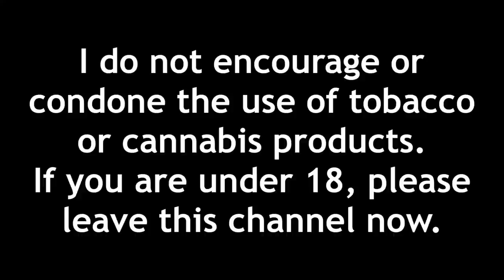Why are Cigarettes so Hard to Quit?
cigarettes. they're something that is extremely hard to quit. but why? well, today i explain all of the factors and reasons why cigarettes are one of the hardest addictions to quit, in my opinion at least. hope u guys enjoy!